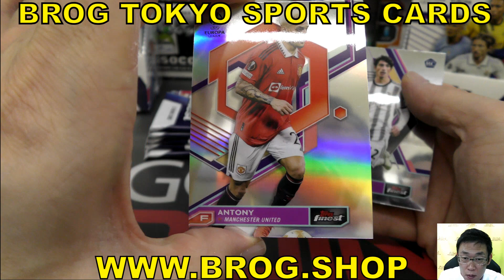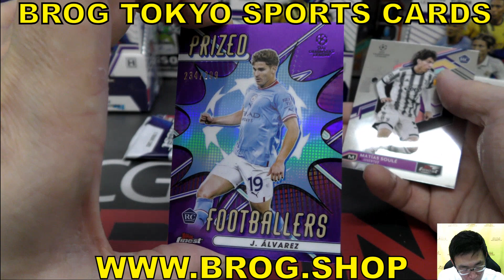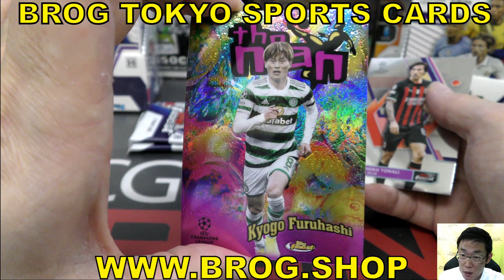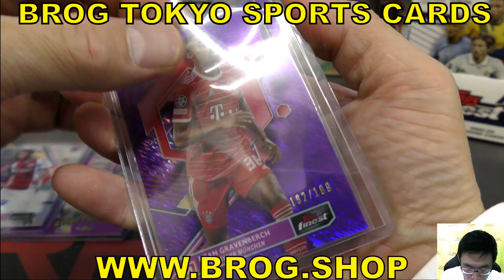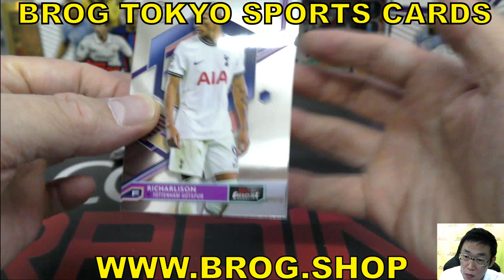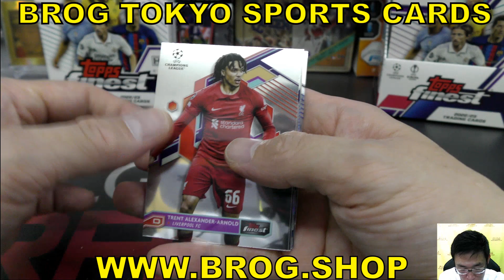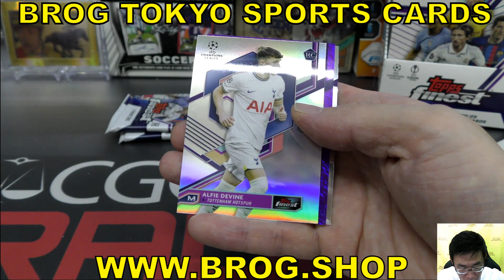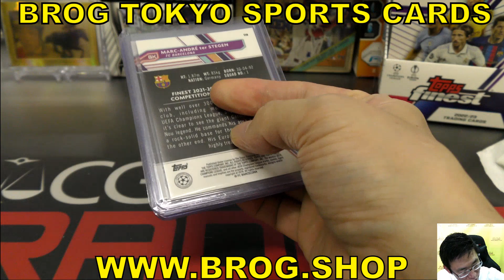リーア BGBPB サッカーカード SOCCER 2022-23 TOPPS FINEST UEFA トップス BROG水道橋 トレカ開封動画 ボックス開封 SOCCER チャンピオンズリーグ